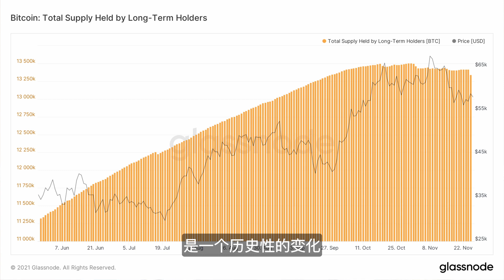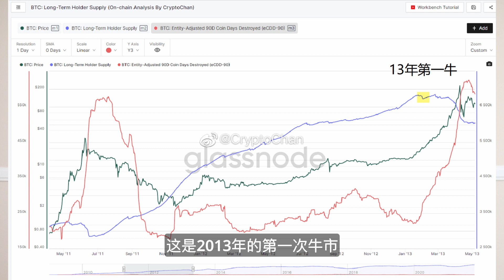比特币暴跌的原因真的是病毒NU吗？比特币近期还有戏吗？NU币是干啥的？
你好，我是阿力，今天是美国的黑色星期五，很多商家都选择今天打折销售，哦，也包括币圈，今天凌晨醒来的时候，吓我一跳，没想到跌了这么多，本以为周四涨上来后，再震荡个几天，行情会慢慢起来了，看到暴跌我马上去翻新闻，没想到全球的股市债市原油期货统统在暴跌，最后大家一致把责任都推给了NU，一个最新被发现的变异病毒。

我们今天就好好从链上数据看看比特币的黑五打折跟NU有什么关系？同时也会分析一下未来的走势，节目的最后我会简单跟大家介绍一个同样叫做Nu的币，你可以选择趁着打折选择收否埋伏进去。

阿力读书会
欢迎大家点击下方链接加入我的「阿力读书会」哦！